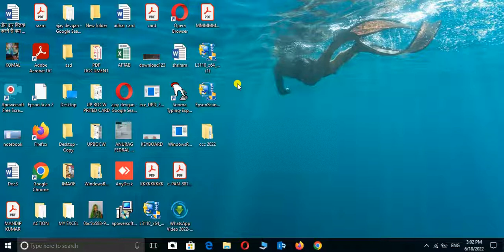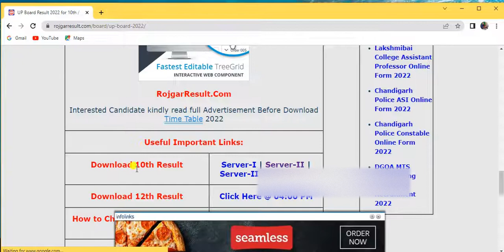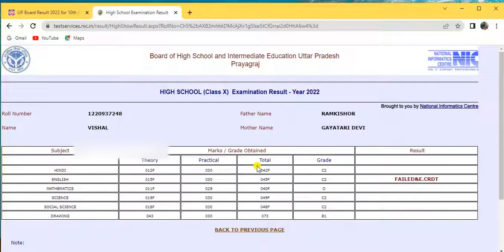यूपी बोर्ड हाई स्कूल व इंटरमीडिएट का रिजल्ट कैसे चेक करें 2022 । जल्दी से आए से चेक करें।